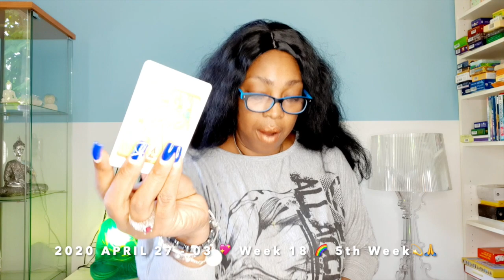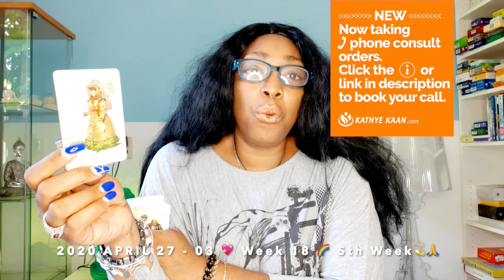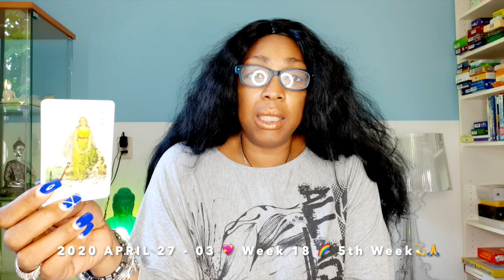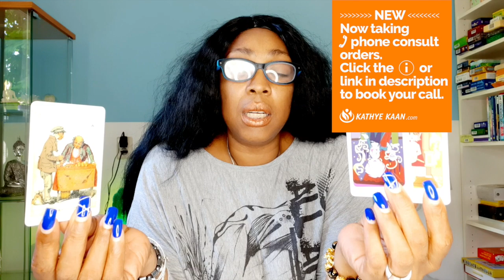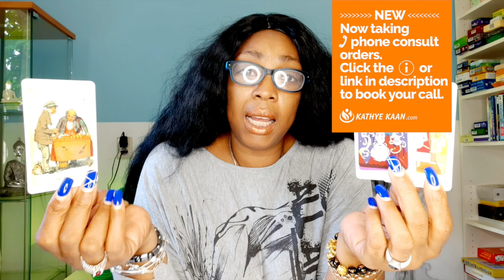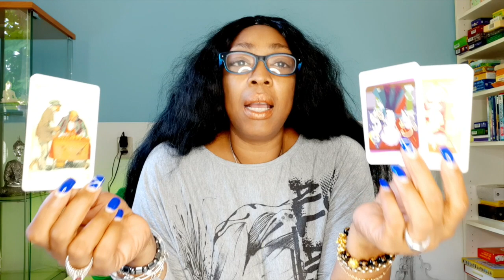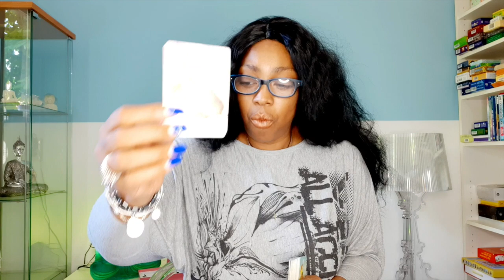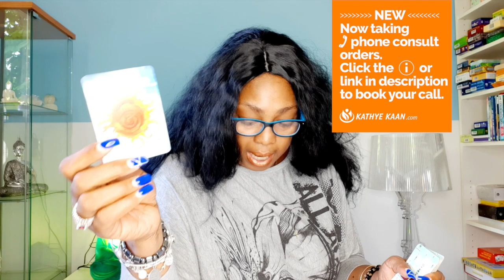CAPRICORN Life is spinning out of control💖 WEEK 18 🙏💫WEEKLY READING APRIL 27 03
Kathye